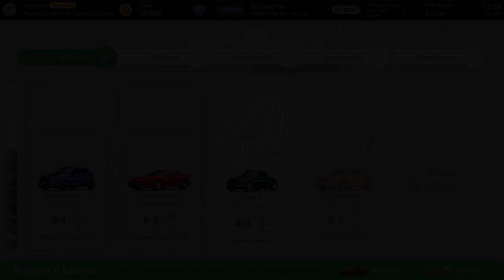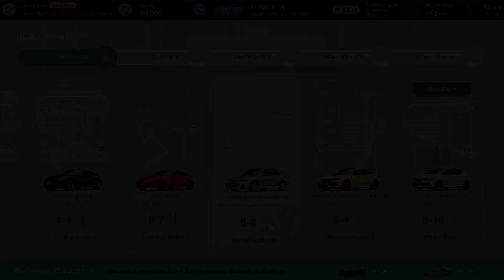Gran Turismo 7 (PS4) - License B (All Gold... Somehow)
Feel free to cannonball me a message for permission to use my videos.

Take care & brush your hair!